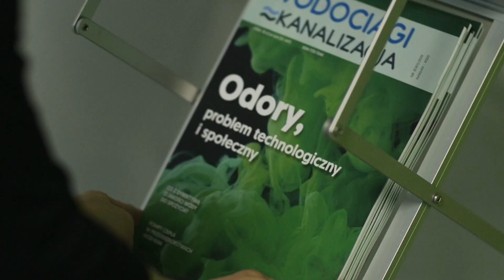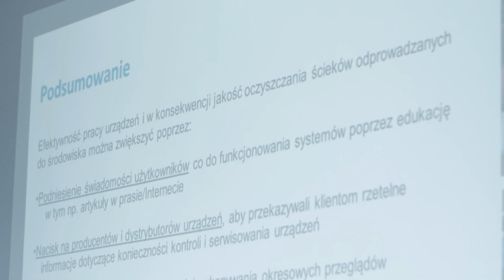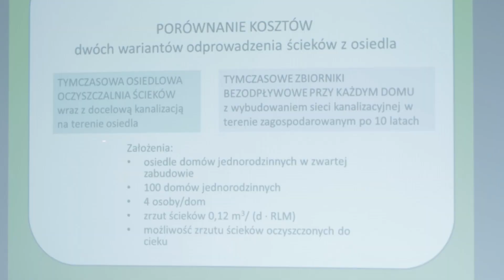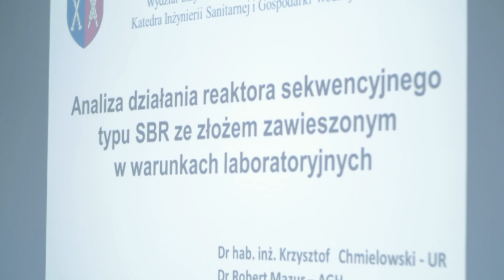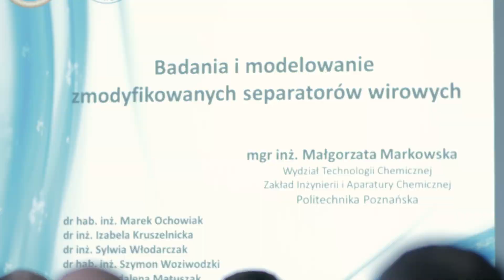HABA RL - seminarium 2019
OPTYMALIZACJA MAŁYCH OCZYSZCZALNI ŚCIEKÓW POD KĄTEM EKSPLOATACJI